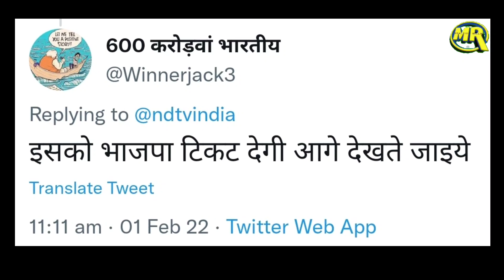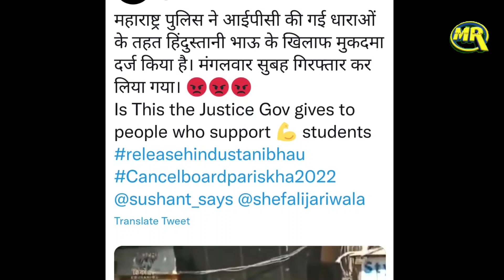Hindustani Bhau Arrested| छात्रो को भड़काने के आरोप मे हिन्दुस्तानी भाऊ हुए गिरफ्तार | Election 2022